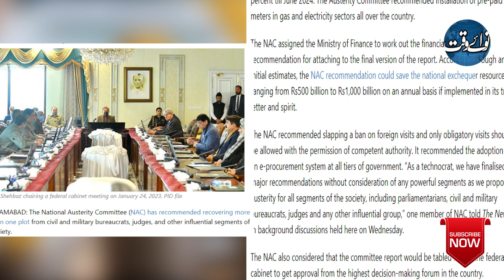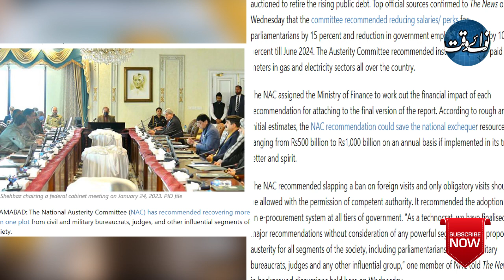Austerity Committee Recommended Small Size Cabinet, End To Retired Officials Perks Or No Vehicles